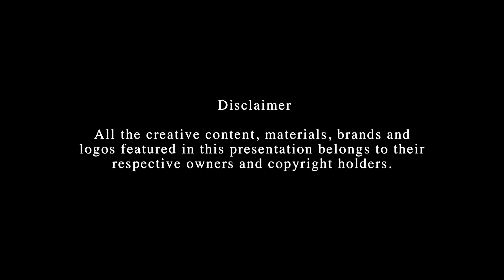Sonal R Salekar | India Art Festival Part 54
India Art Festival Part 54 Sonal R Salekar